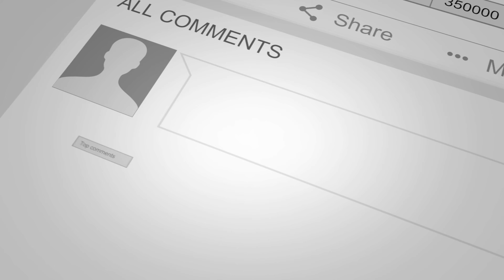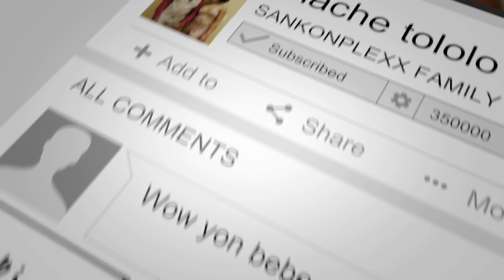NOU TAP MANDE POU LI, FINALMAN MEN LI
pa blye abone a chanel la pls...